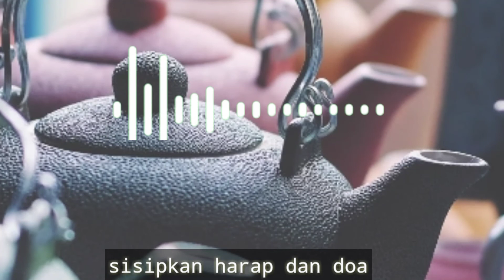Figura renata - rasa dan karsa lyrics